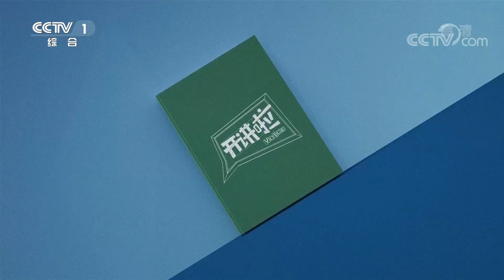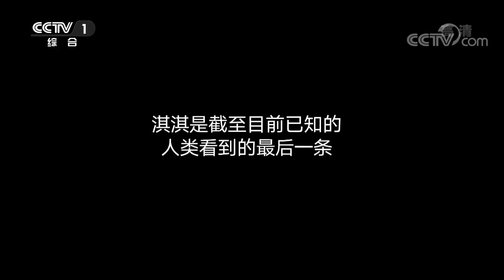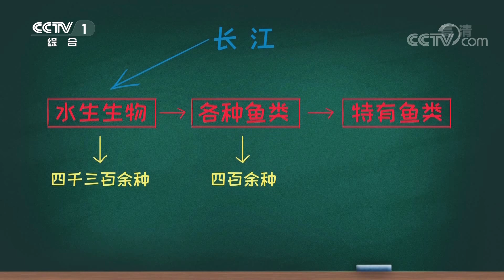《开讲啦》中科院水生生物研究所研究员：刘仁俊 20200215 | CCTV《开讲啦》官方频道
本期节目主要内容：
10:08 刘仁俊：鱼类资源是长江生态好坏的晴雨表；
11:57 刘仁俊：一通电话开启了我与白鱀豚淇淇的故事；
18:25 刘仁俊：给白鱀豚淇淇介绍对象；
21:08 刘仁俊：白鱀豚的消失给我们带来怎样的反思？
26:20 刘仁俊：修复长江受损系统 让长江不再“生病”；
30:04 青年提问刘仁俊：如果再发现一头白鱀豚 该如何安置？
34:49 青年提问刘仁俊：普通人该如何保护好长江生态？
38:19 青年提问刘仁俊：您认为长江上最美的风景在哪里？
41:25 青年提问刘仁俊：长江流域的水文人可以为水生生物保护做什么？

长江，不仅孕育了古老的华夏文明，也滋养了万象生命。长江流域拥有水生生物四千三百多种，各种鱼类四百余种，是诸多珍稀水生生物的避难所。2020年年初，一则长江白鲟灭绝的新闻令很多人痛心，而作为长江的旗舰物种，被宣布功能性灭绝的白鱀豚，更是见证了长江曾经的严重透支。本期嘉宾是中科院水生生物研究所的刘仁俊研究员，他饲养了二十二年半的白鱀豚淇淇是截至目前已知的，人类看到的最后一条活着的白鱀豚。